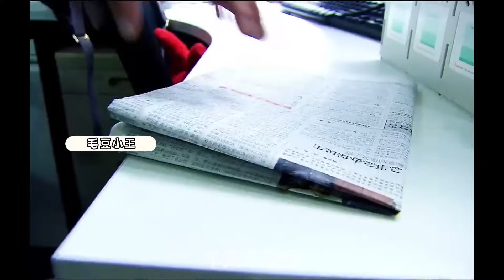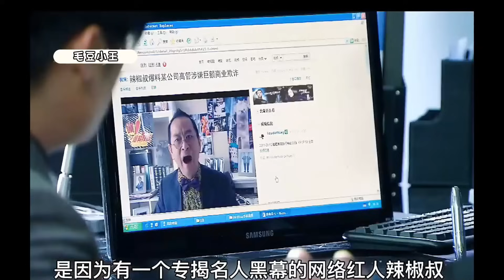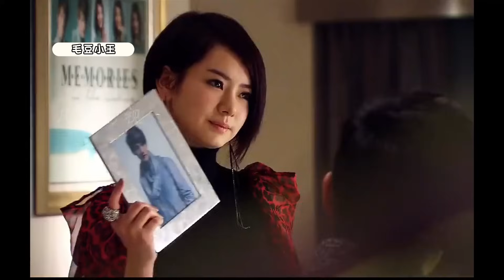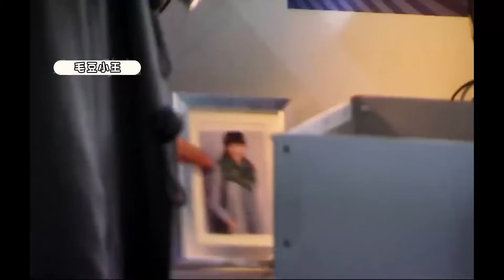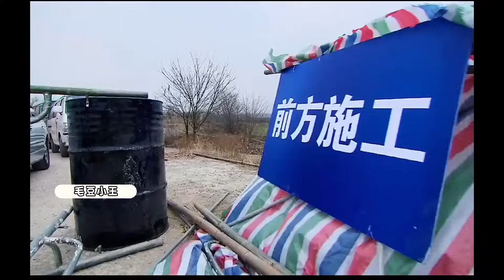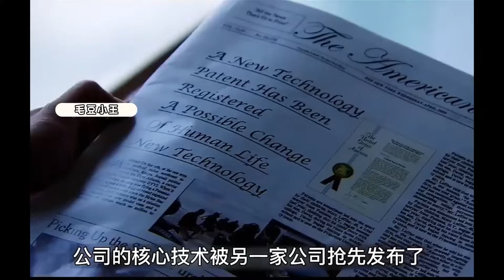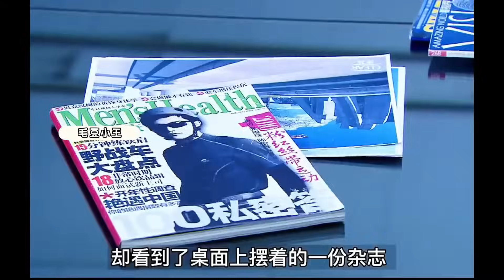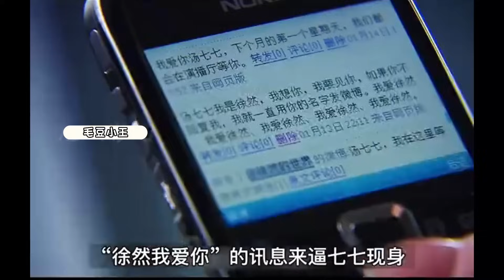霸总陷入少女们的三角恋！一口气看完【爱情睡醒时】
商界才子徐然本是站在事业巅峰的青年才俊，然而却陷入与平凡女孩汤七七和名门小姐冯璐菲的三角恋中。徐然的好兄弟危笑是一名片警，居然跟身份悬殊的公关总监叶柔谈起了一场惊心动魄的姐弟恋。徐然的得力下属姜东，不仅在事业上对徐然倒戈相向，更在感情上与冯璐菲陷入爱恨纠葛。在一场看不见硝烟的残酷商战中，三段平行的人生在机缘巧合下交织在一起，而令他们更猝不及防的是，一双国际金融巨鳄的黑手正悄悄地伸向他们……